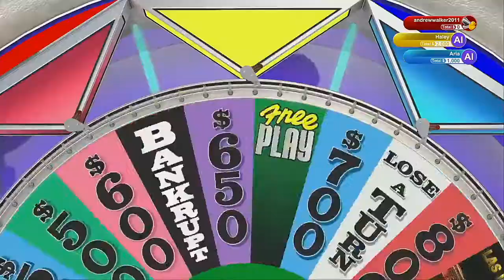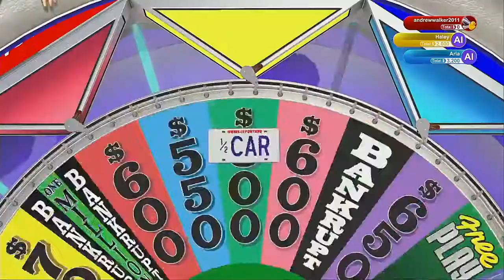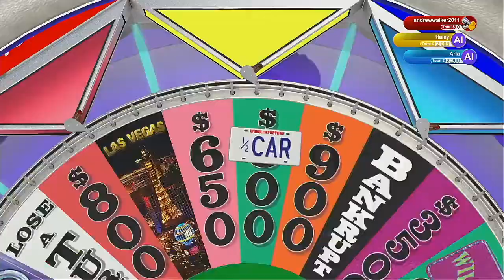Wheel Of Fortune 2021 Season Episode 13